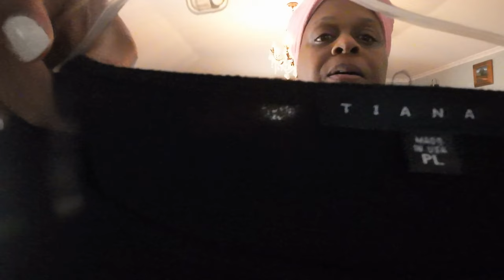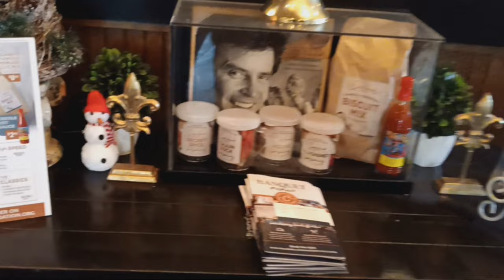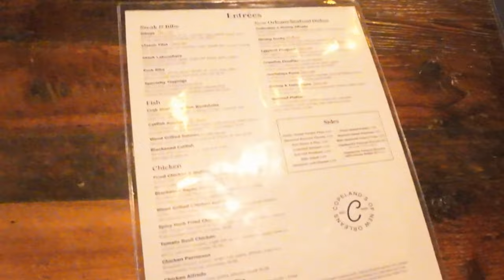Friends Visit Us New Year's Eve | Pottery Barn Visit | Lush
Spend New Years Eve with Us. Lots to see from Pottery Barn and Lush. Happy New Year 2024,  Jacksonville Spice.
About Us: Our channel is about natural cooking from scratch , everyday life routines, gardening and DIY Crafts.  We share what we experience in our life, How to  videos and tutorials. We hope to give our viewers inspiration to live a happier and healthy lifestyle.  We Pray daily and often. Must include Jesus Christ in all that you do. Be blessed!